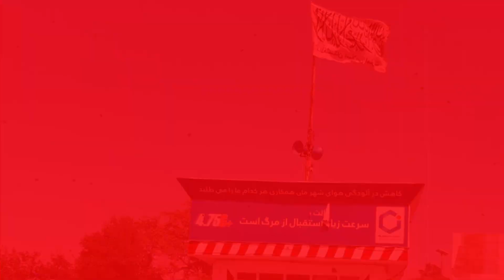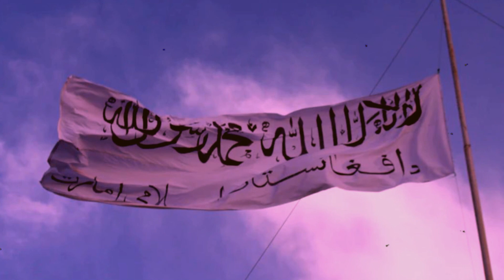20 Aug'21 International News Today | World News I Bangla News | BBC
20 Aug'21 International News Today | World News I Bangla News | BBC
আন্তর্জাতিক টিভি